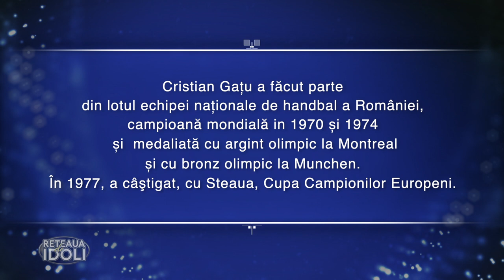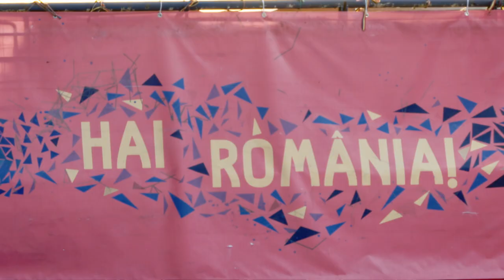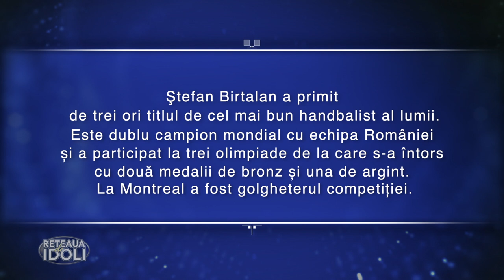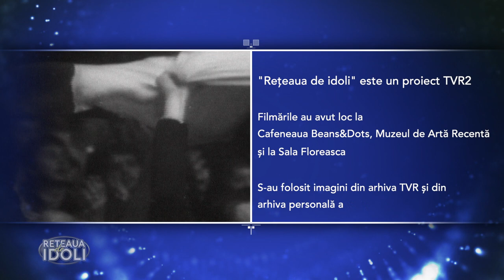Reţeaua de idoli cu Cristian Gațu și Ștefan Birtalan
Luni, 3 aprilie, de la ora 21:00, la TVR2, seria interviurilor propuse de Irina Păcurariu la Reţeaua de idoli a continuat cu 2 mari nume ale handbalului românesc şi mondial: Cristian Gațu și Ștefan Birtalan.